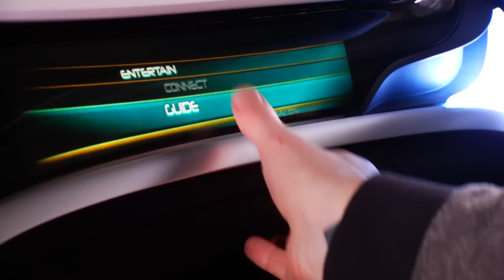2011 Hyundai HCD12 Curb Concept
2011 Hyundai HCD12 Curb Concept. Source: Hyundai.